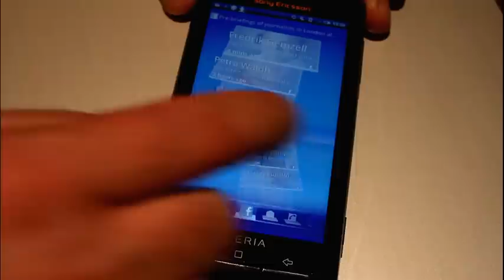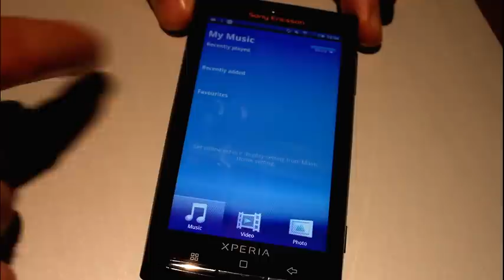Sony Ericsson XPERIA X10 hands-on video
A short demo video of the Sony Ericsson XPERIA X10 UI. You can find the whole XPERIA X10 preview